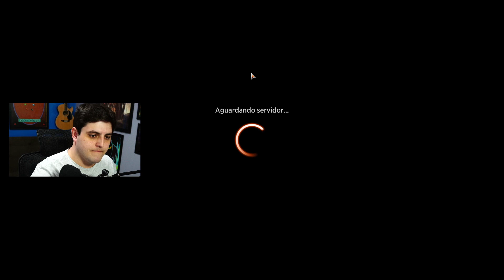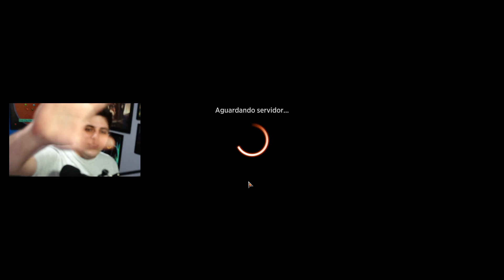🏆 Será que entendemos o formato? Dicas importantes! | Draft Renascer de Zendikar (MTG Arena)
"Vídeo de gameplay do jogo "Magic: The Gathering Arena" jogando um draft (limitado) com os cards de Renascer de Zendikar (Zendikar Rising)."

— Músicas usadas no vídeo por: Lakey Inspired, No Mic, tiny.blips, Kalaido, Orca Vibes, Sugi.wa, Ambulo, kokoro, dontaskalex, Matt Quentin, Tabal, DLJ, steezy prime, Ouska, Kalaibo, KaizanBlu, Idyllic, Harris Heller, After the Fall.